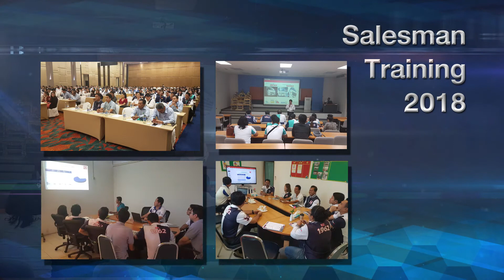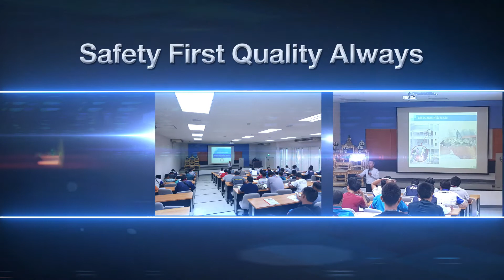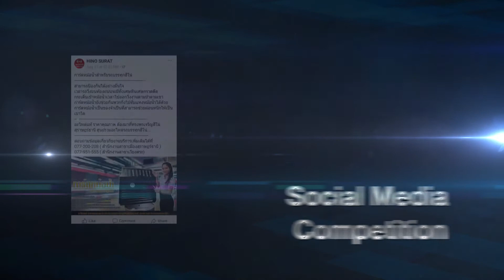3S SUMMARY MASTER EDIT SERMSUK 040962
Product : บริษัท ฮีโน่ มอเตอร์สเซลล์ ประเทศไทย จำกัด
Agency : MIQ2U
Production House : MD14U
Edit Graphic and Final Mix : Timecode creation